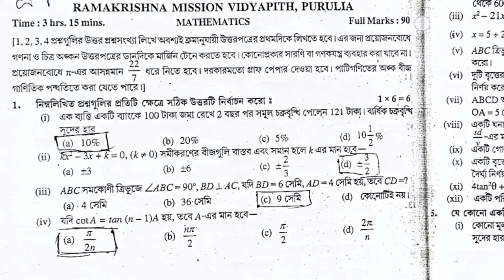TEST Papers Parsad Solved 2023 Madhyamik mathematics Page 404 page 405 Secondary Wbbse 2023 Class 10